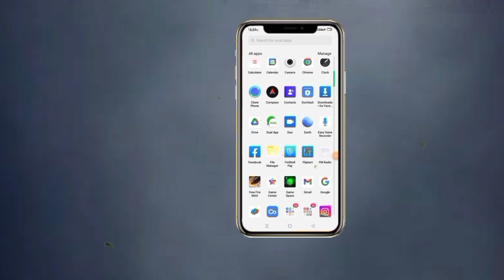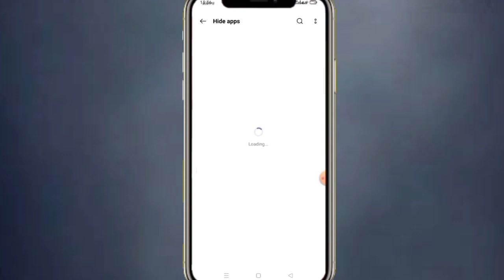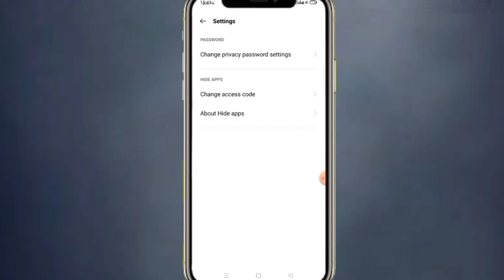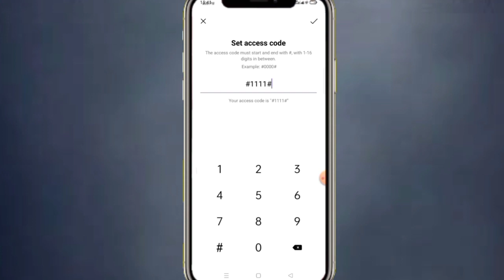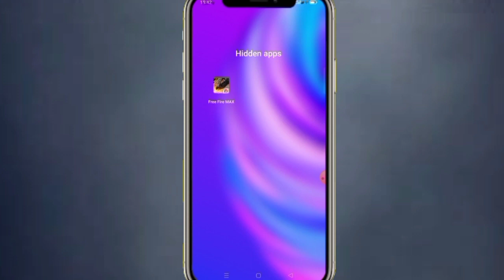free fire ko kaise chupaye | How To Hide Free Fire Game In Mobile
free fire game ko chupaye kaiseļfree fire
max hide kaise karen

How To Hide Free Fire Game In Mobile Ifree fire game
ko chupaye kaiselfree fire max hide kaise karen
1.how to hide free fire game in mobile
2.how to hide free fire game in mobile in tamil
3.how to hide free fire in play store
4.how to hide free fire in vivo mobile
5.how to hide free fire game in mobile malayalam
6.how to hide free fire game in mobile in telugu
7.how to hide free fire game in mobile realme c11
8.how to hide free fire game mobile without any app
9.how to hide free fire game in mobile in play store
10.how to hide free fire game in mobile vivo
Free Fire Game ko kaise chupaye mobile me
How to Hide Free fire Game in android phone
Free fire game ko kaise chupaye app
Free fire game ko kaise chupaye ja sakta hai
free fire game ko kaise chupaye jata hain
free fire game ko kaise chupaye samsung mobile
free fire game ko kaise chupaye vivo ka phone mein